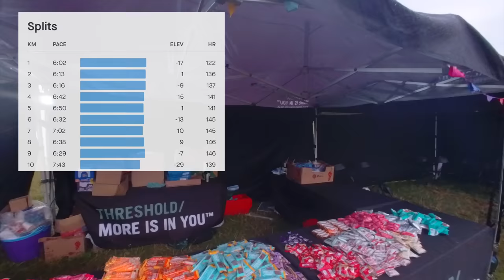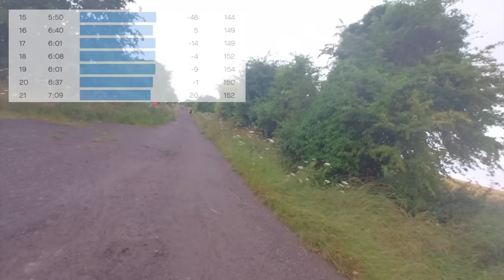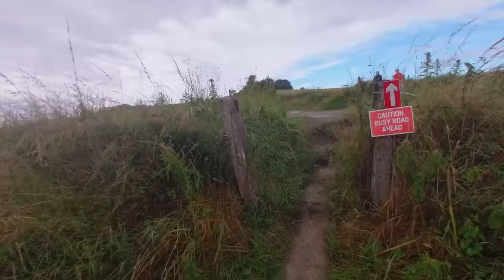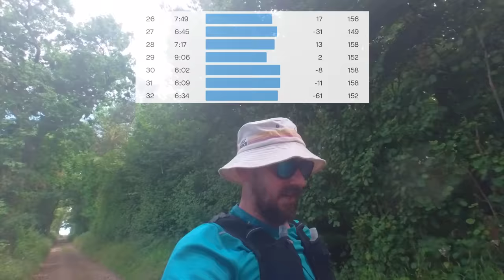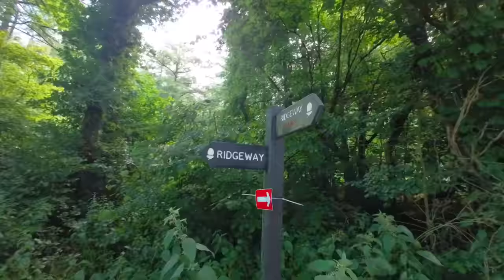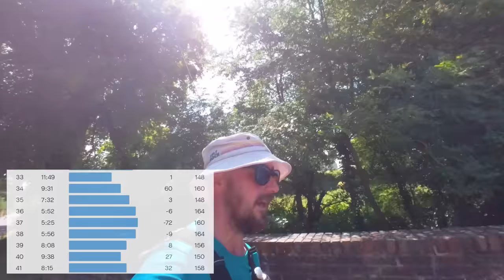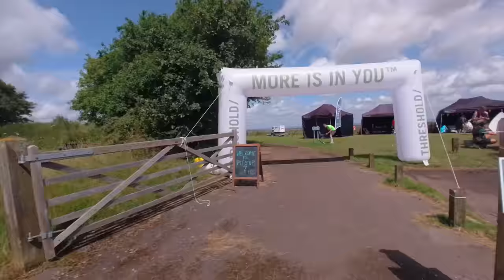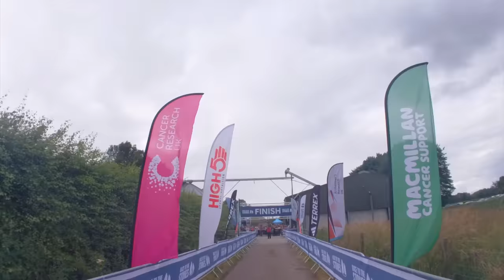Race To The Stones /// I Lost The Plot Mid Race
After the disappointment of missing out on the Snowdonia UTMB a few months back, I knew I needed a big summer challenge.

I decided on day 2 of Race To The Stones (day 1 would have been race to base camp which wouldn't have made sense to me), which is a 50k, that's not too hilly and 98% trail.

Of course, I went wrong, and I can only put it down to not concentrating properly on the route. Lots of lessons learned!

There are few things more frustrating during a race than taking a wrong turn. It really brought out the darker side of me.

Ultras are a huge test of mental strength. I need to work on mine!

Let go of your limits!